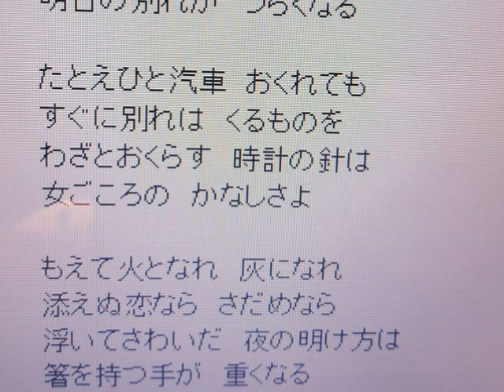９２歳で歌う「おんなの宿（大下八郎）」近賀喜久男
大下八郎さんが歌った懐かしの名曲である「おんなの宿」を、２０１３年４月２日に公民館のカラオケで９２歳の近賀喜久男さんが歌いました。